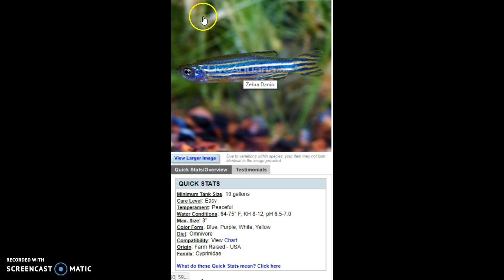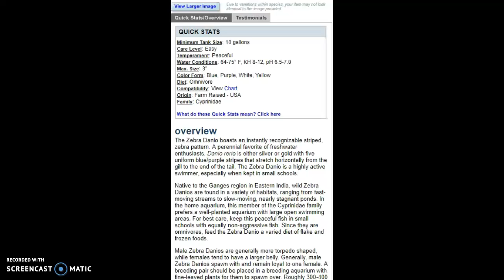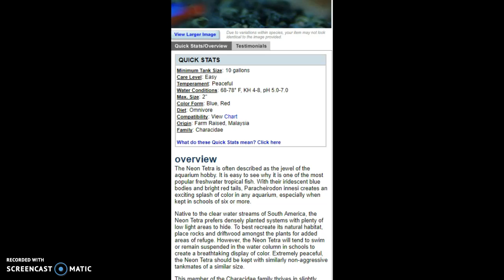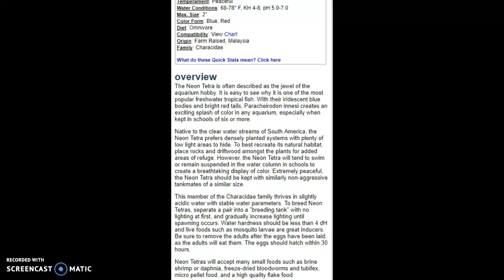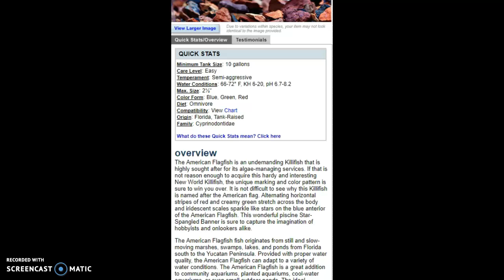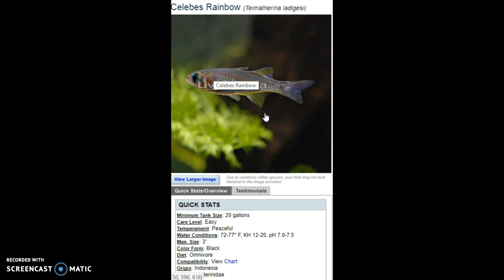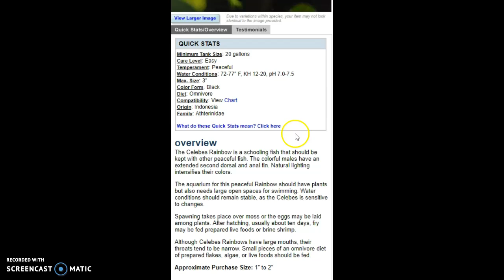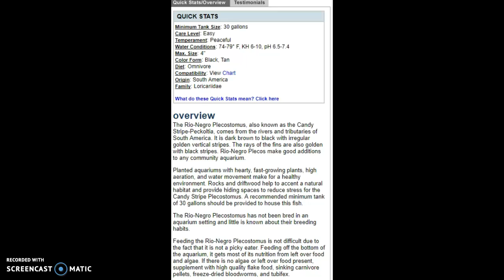My Top 5 Fresh Water Beginner Fish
My picks for 5 SUPER easy to keep beginner fish. Some of the fish I picked, I feel like don't get enough credit! Hope you enjoy and agree! GB!